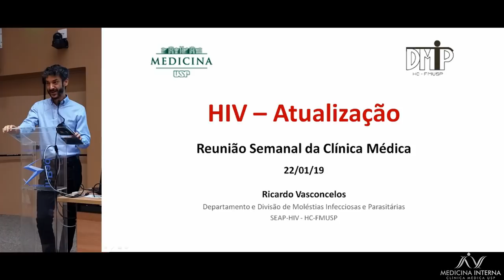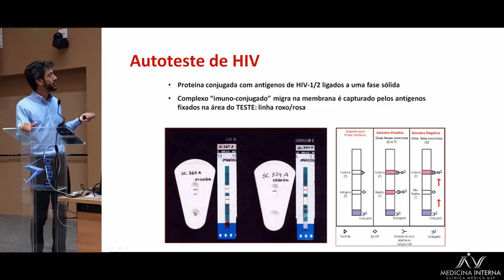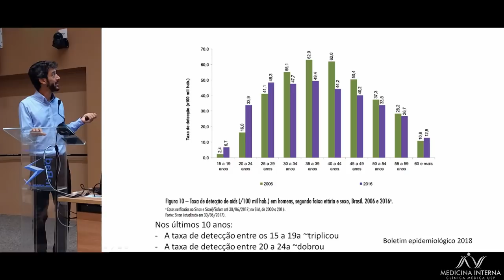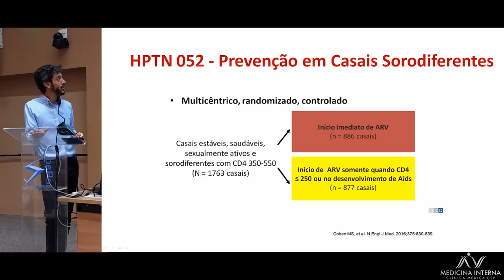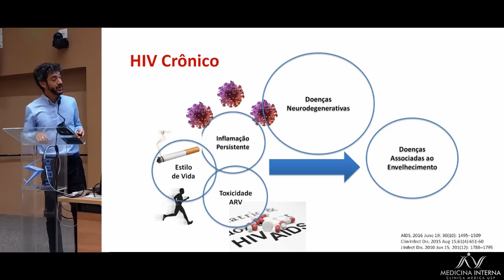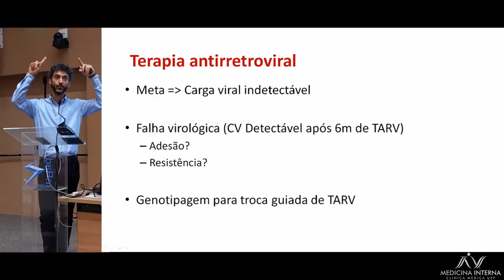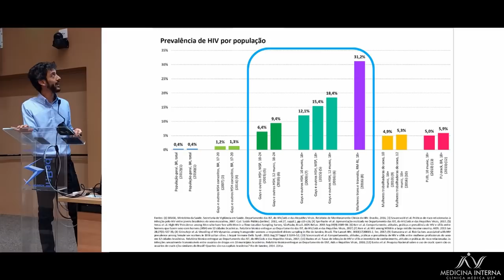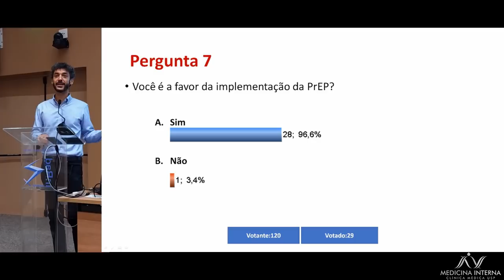Atualização em HIV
Palestra de atualização em diagnóstico, tratamento e prevenção de HIV.

Ministrada na reunião científica da residência de Clínica Médica do Hospital das Clínicas da FMUSP.

Palestrante - Dr. Ricardo Vasconcelos, médico assistente do Departamento de Moléstias Infecciosas e Parasitárias da FMUSP e coordenador do SEAP-HIV do HCFMUSP

Coordenação - Prof. Milton de Arruda Martins, professor titular da disciplina de Clinica Médica Geral e Propedêutica da FMUSP

Organização:
- Fernando Valente, preceptor da residência de Clinica Médica.
- Guilherme Pereira, preceptor da residência de Clinica Médica.

Editor:
- Vitor Ruffini, preceptor da residência de Clinica Médica.